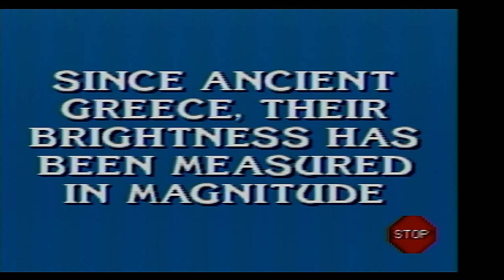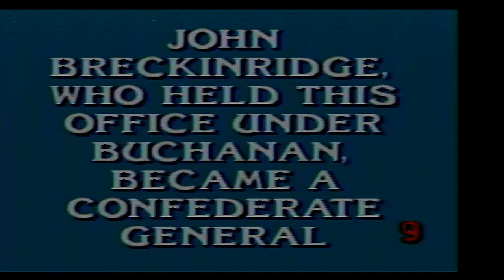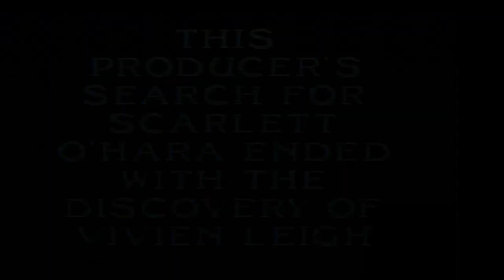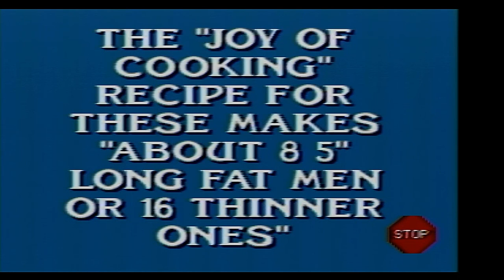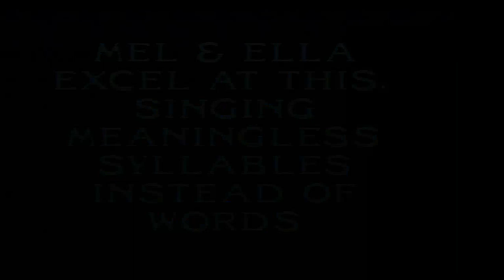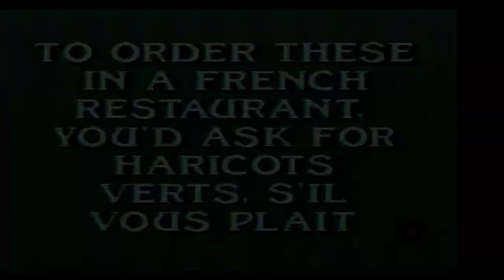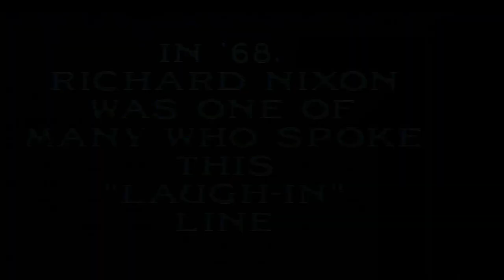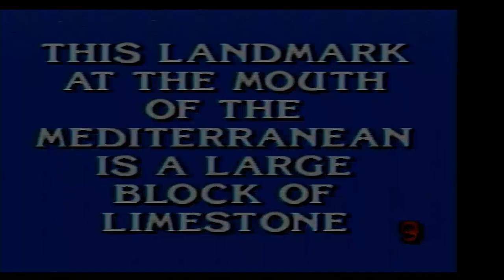2024 Birthday Special for Miguel Sanchez (Part 24)